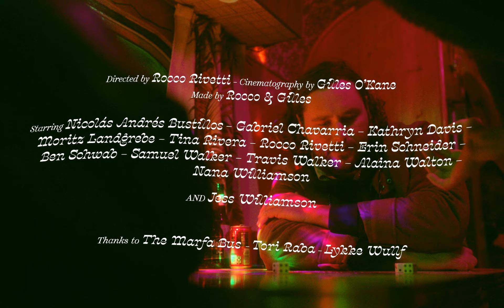Jess Williamson - Chasing Spirits (Official Video)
Jess Williamson - "Chasing Spirits" from the album 'Time Ain't Accidental' out now, on Mexican Summer.

Directed by Rocco Rivetti
Cinematography by Gilles O’Kane
Made by Rocco & Giles
Starring Nicolás Andrés Bustillos, Gabriel Chavarria, Kathryn Davis, Moritz Landgrebe, Tina Rivera, Rocco Rivetti, Erin Schneider, Ben Schwab, Samuel Walker, Travis Walker, Alaina Walton, Nana Williamson and Jess Williamson

Thanks to The Marfa Bus, Tori Raba and Lykke Wullf